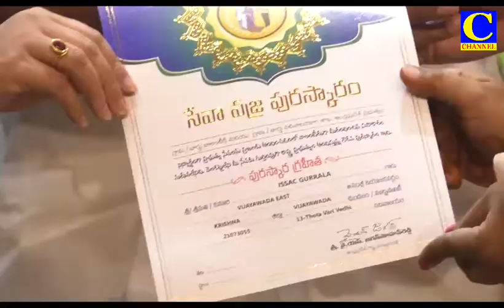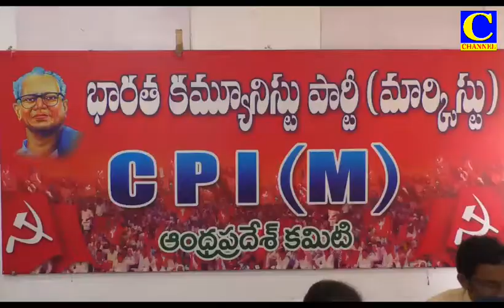affter noon final 15 04 2021 001